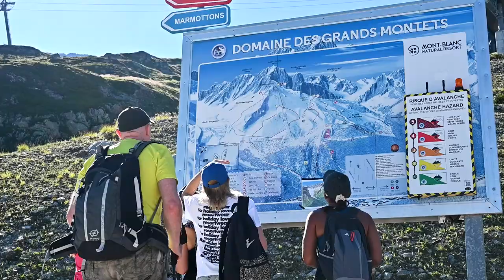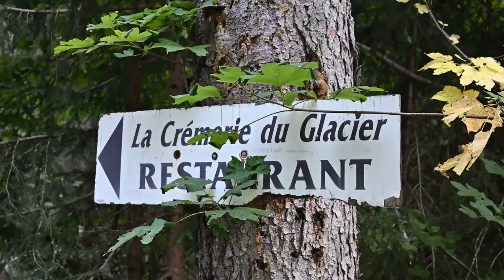Quelques images autour d'Argentière, Chamonix... Une première fois pour moi ♥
Un petit film réalisé rapidement sur 3 jours, le temps de découvrir (à peine) cette merveilleuse vallée. 🤩 Merci à la personne qui m'a amené un week-end de juillet dans ce grand paradis encaissé où la nature originelle a laissé des traces immenses de sa toute puissance ⛰
Jean Ferrat avait vraiment raison. 🎼

Film tournée autour d'Argentière et Chamonix au Nikon Z6 + 50mm fixe.